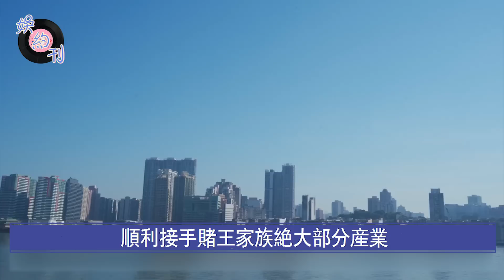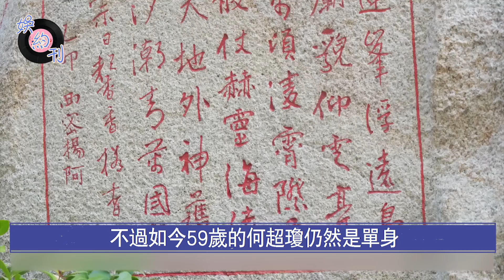昨日突發！藍瓊櫻去世又要變天！四房梁安琪竟然無權繼承賭王財產！小女兒何超儀甩出鐵證！二房子女個個都手段驚人！藍瓊櫻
父女關係危機！趙希洛辛苦做配14年終獲獎！父親卻不讓進家門！如今父親產業曝光震驚眾人！

黃夏蕙89歲高調宣佈出國發展！今年“上頭香”將成為絕響，一生六個兒女卻無人養老，生活近況看哭全港！

震驚全港！黃智賢百億財產一夜消失！宣佈重新拍戲賺錢養家！如今生活近況被曝光令人唏噓！

深夜突發！港姐陳淑蘭痛失母親！父母雙亡又無子女，豪門夢碎後又險喪命，如今53歲生活近況讓人憂！

敲動向太的敲門磚到底是什麼！豪門婚姻背後真實內幕讓人驚！被向太安排到床上的七位兒媳，為何最後只有郭碧婷留在身邊？